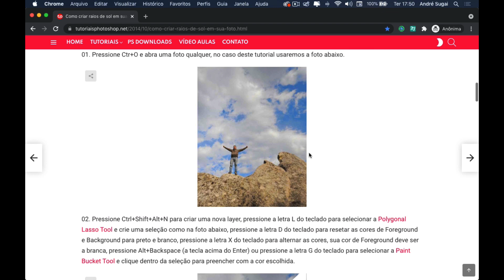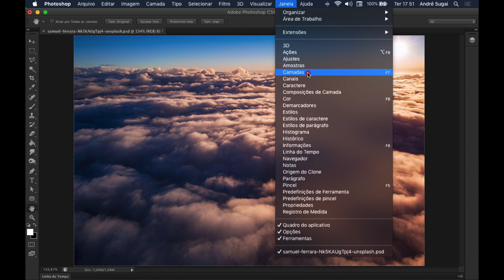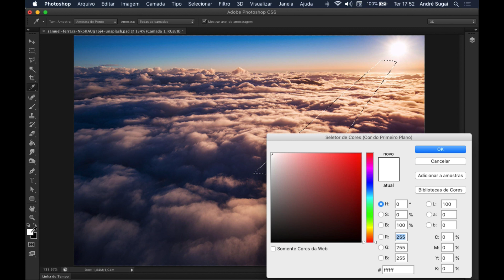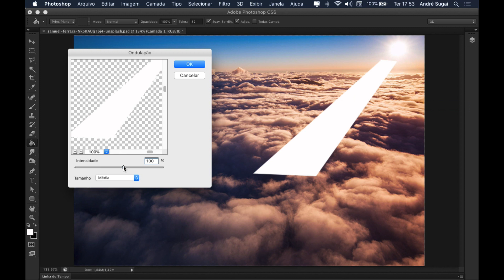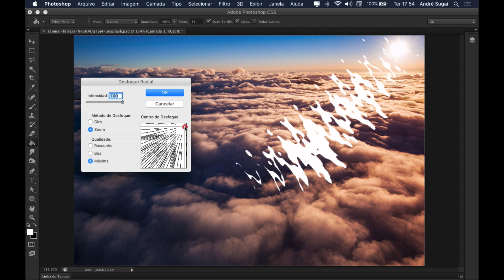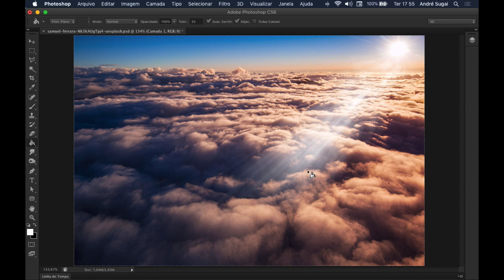Como criar raios de sol em sua foto usando o Photoshop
Neste vídeo mostro para vocês como converter imagens para preto e branco utilizando apenas um modo de mesclagem e uma camada de apoio.